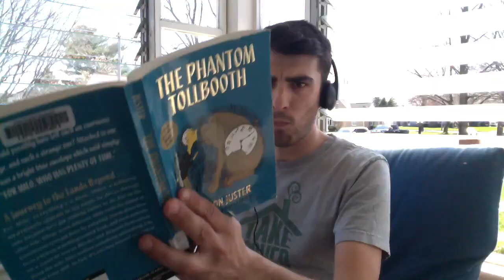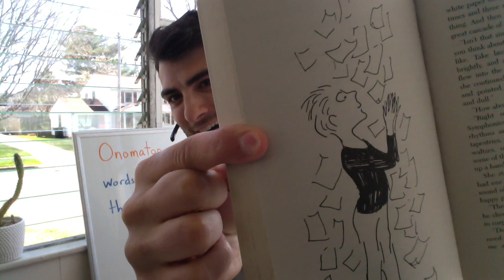The Phantom Tollbooth ch12 "The Silent Valley"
The Phantom Tollbooth by Norton Juster chapter 12 "The Silent Valley" read aloud w/ Mr. O.

Today's activity is called "Listening Point." It involves finding a location outdoors, sitting still, and listening closely. Bring a notebook and pencil and try to hear 10 unique sounds.